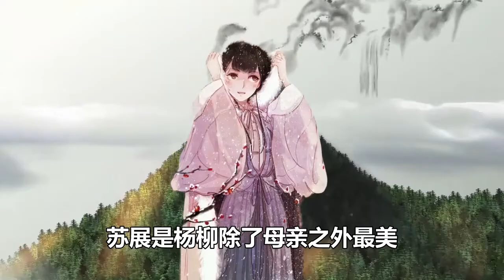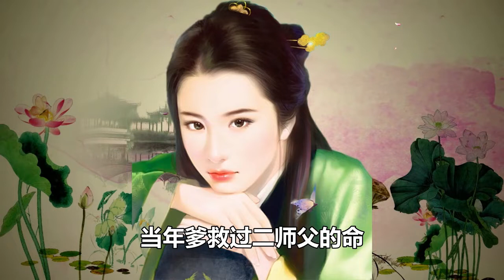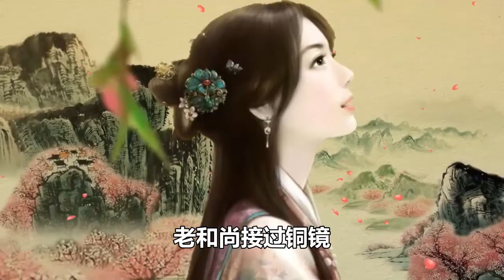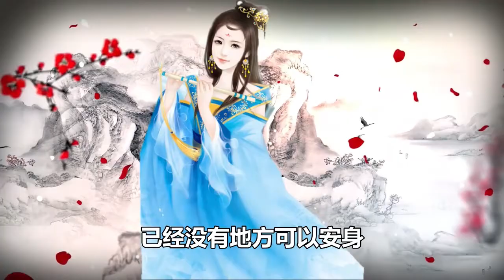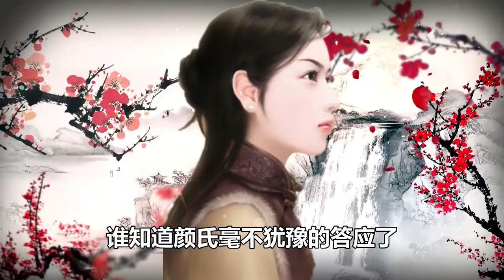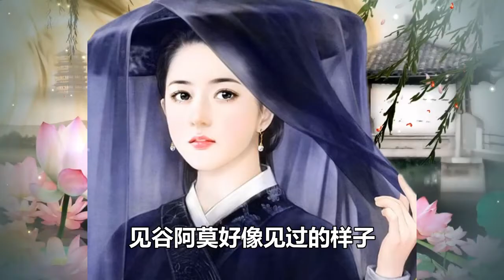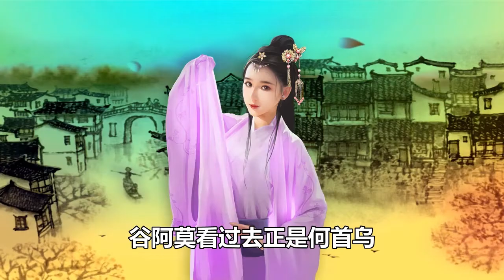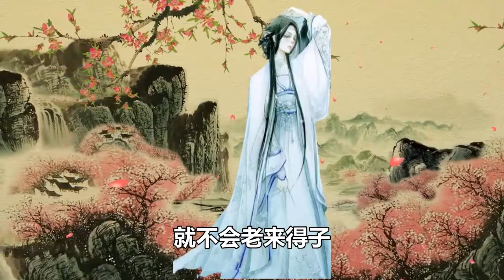民間故事合集：女子被賣去青樓母親失蹤，男子孕妻被害為報仇裝瘸子，10年前的真相究竟是什麽